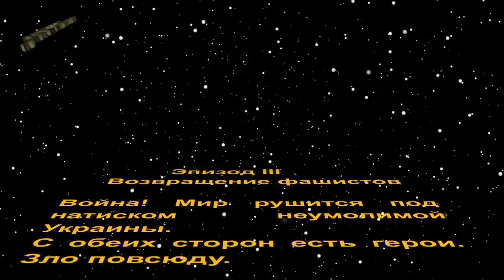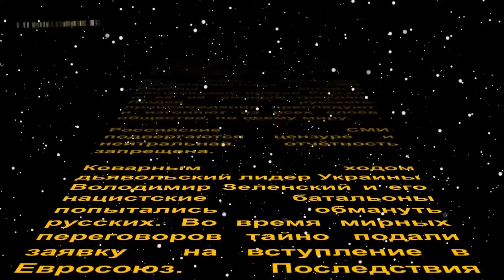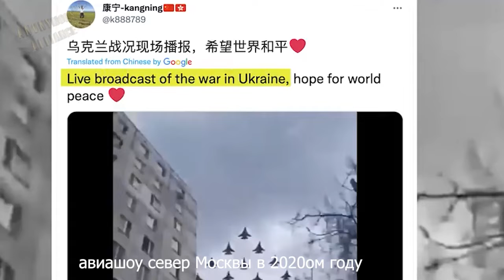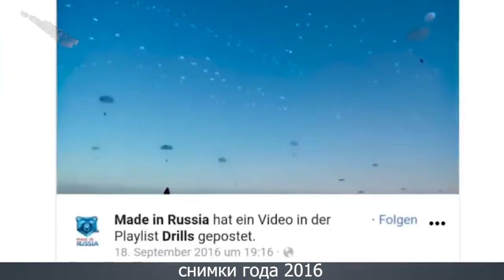ANONYMOUS UKRAINE (RUSSIA)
Здравствуйте друзья, привет грaждане!

Ничего в геополитике не происходит случайно.  В 2015 году стратег аналитического центра Джордж Фридман, глава Stratfor, обрисовал в общих чертах, как США ставят свои интересы, вернее, свои армии в Европе, на Украине, на пороге России.

Крайне интересна роль Германии, исторически тесно связанной с Россией и стоящей под большим знаком вопроса.

То, что сегодня происходит на Украине, — результат, реакция России на нацистский геноцид в Украине.

Не верьте всему, что говорят СМИ!  Анонимус не взламывал Россию.

Анон Д.

Веритас Винчит

Мы анонимы
Нас много
жди нас